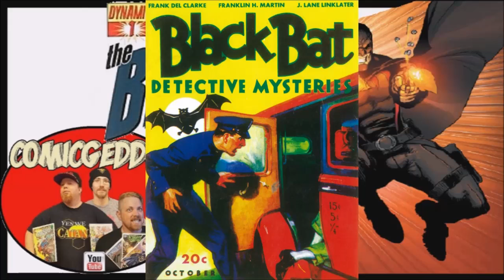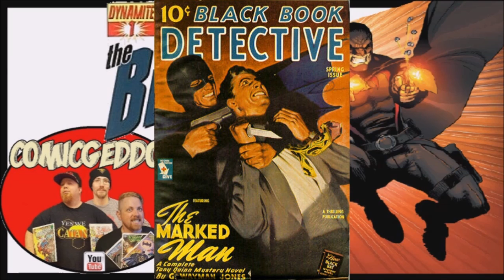The Black Bat: The History and Origins (The Original Batman)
The Black Bat | The Original Batman | Pulp Heroes of the Golden Age | The Black Book Detective The Black Bat comic book pulp hero The Black Bat
Upon hearing of a Pulp hero named The Black Bat, many claim he's a rip off of the Bob Kane and Bill Finger created Batman from DC Comics. However, this couldn't be further from the truth, as Batman made his first appearance in Detective Comics #27 in March 1939. The Black Bat however was created by Murray Leinster and made his first appearance in Black Bat Detective Mysteries in 1933. In 1939, Ned Pines introduced a new Black Bat in a series entitled Black Book Detective.
This story followed the crime fighting career of Former District Attorney Anthony Quinn. Quinn became the pulp hero known as the Black Bat after being blinded and disfigured by acid from a mob boss in court.
Sound Familiar? It should. It's an origin story that's been re-used over and over for the DC hero Doctor Mid-Nite in All American Comics #25 in April 1941 and Batman villain Two Face in Detective Comics #66 August of 1942. And Later even Marvel comics used a similar idea for Daredevil in April 1964. Who actually not only borrowed the origin of The Black Bat but also the name and costume from the Lev Gleason Publications golden age hero Daredevil whofirst appeared in Silver Streak #6 Sept. 1940. The orginal Daredevil however, now goes by the name The Death Defying Devil in Dynamite comics.
According to Wikipedia:
Both the Black Bat and Batman hit the newsstands around the same time, and both claimed that the other was a copy. The threat of lawsuits ended when DC editor Whitney Ellsworth intervened. Ellsworth had once worked for the Black Bat's publishers and brokered a deal that allowed both characters to co-exist peacefully. It is probable that the costumes of both characters were copied from the 1933/34 Black Bat series which featured costumed illustrations of the Black Bat inside the pulps though actually the "Black Bat" in the stories was indistinguishable from any other man in his choice of clothing. Batman creator Bob Kane always contended that the only bat-like man he had seen was the villain from the 1930 film, The Bat Whispers. However, the Black Bat did have a permanent influence on the Batman: chief Batman scribe Bill Finger called Kane's attention to the unique gauntlets the rival character wore. Subsequently, similar "fins" were added to Batman's gloves which remain to this day.
In the first issue, DA Tony Quinn is blinded by acid thrown by a thug working for Oliver Snate, a crime lord, and believes his career is over until a mysterious woman arrives (Carol Baldwin). She tells him that her father is a small town policeman who is dying from a gangster's bullet and that a surgeon is willing to perform an operation to graft his corneas onto Tony Quinn's eyes so that he can see again. The operation is done in secret and when the bandages are removed four months later, Quinn finds that he can not only see normally but can even see perfectly in darkness too. While blind, Quinn had developed the necessary skills of the blind; sharper hearing, more sensitive touch, a better sense of smell, etc.
This however was slightly altered in Dynamite Comics' MASKS graphic novel which also tells Black Bat's origin story. But rather than having surgery to fix his eyes, he just discovered that he was light blind but could see perfectly in the dark.
In 2013, Dynamite Entertainment came out with a new Black Bat series written by Brian Buccellato and illistrated by Ronan Cliquet. The new series doesn't pick up with The Black Bat's origins right off the bat. In stead we're given bits and peices after Tony Quinn has already dawned a mask and began fighting against the mob as a vigilante. It's revealed that this new interpretation of The Black Bat was a Mob defense lawyer named Anthony Quinn. His father was The DA and for years had tried to turn Anthony away from the money that came with defending the mob. But it wasn't until his father was on his death bed laying in a hospital, the Anthony descided to turn his life around. The mob came at him with a deal but Anthony chose to tell them no. As he was heading to the hospital to say his good byes to his father, the mob abducted him and gave him one last chance to do as they say. When he told them no again, they cut out his eyes. He was then rushed to the hospital where he found out that his dad had just passed away. It was then he made a vow to change his life and make the mob pay no matter what.
A secret organization approached Anthony and offered him new eyes, training and resources to become an agent for them. working toward the same end goal. He agreed and after 2 years he was ready. With his new eyes he could see in different spectrums... especially in the dark. The black Bat uses duel pistols but only shoots to injure but never kill.  In the same way as The Phantom. He will also severely injure criminals much in the same way as Daredevil or Batman.